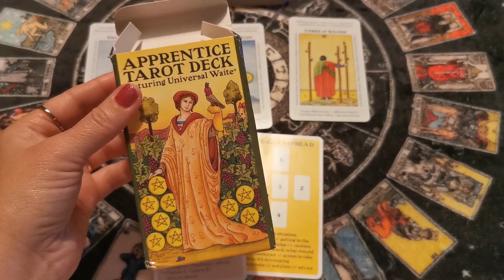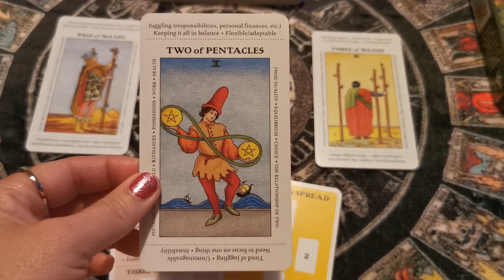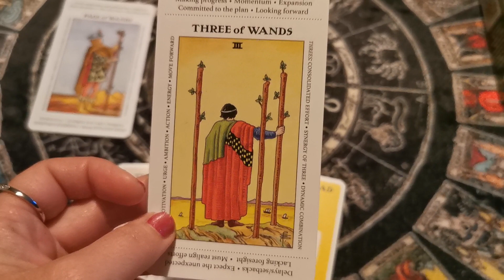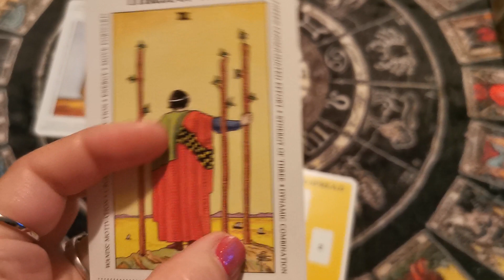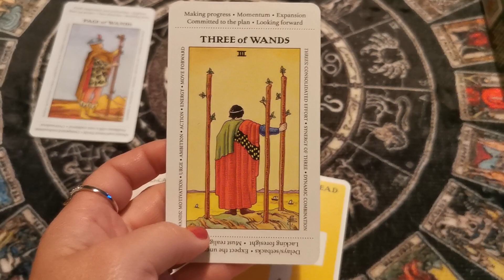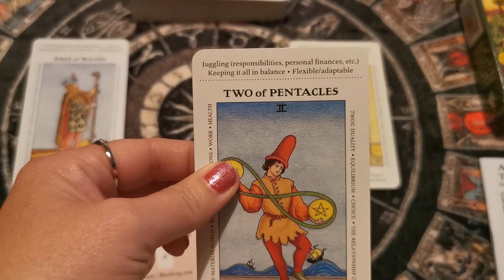Daily cards Sept 28th 2023